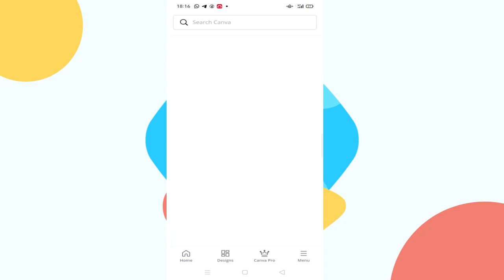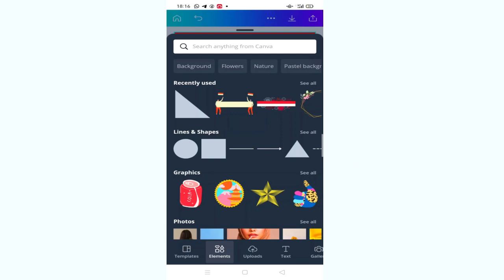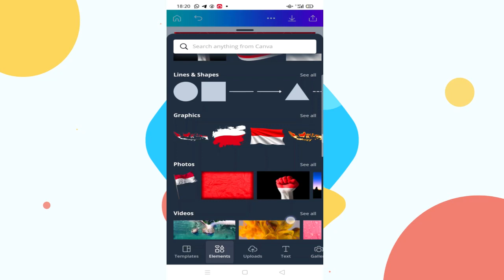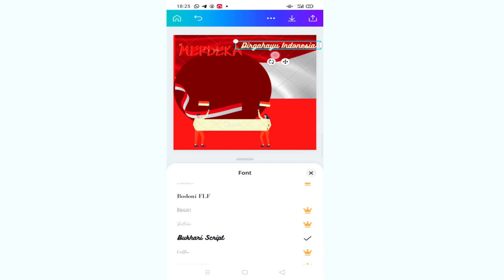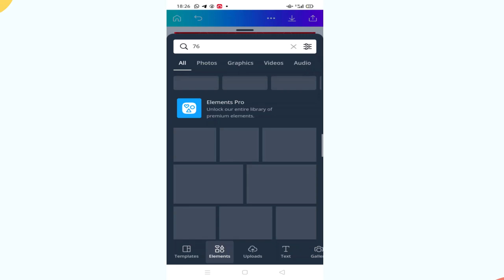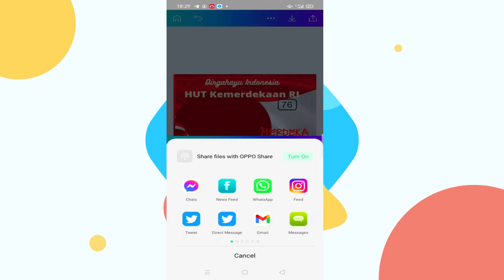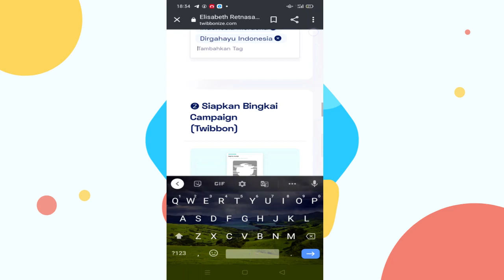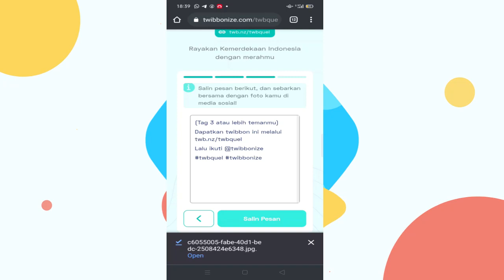Cara Mudah Buat Desain Twibbon Sendiri Menggunakan Canva & Background Eraser - Upload di Twibonnize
design twibbon sendiri
cara mudah buat twibbon